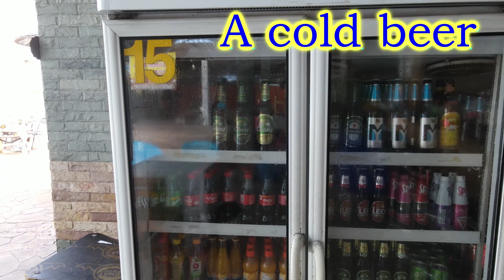26-8-2020 Hotel Ruysuk Udon Thani